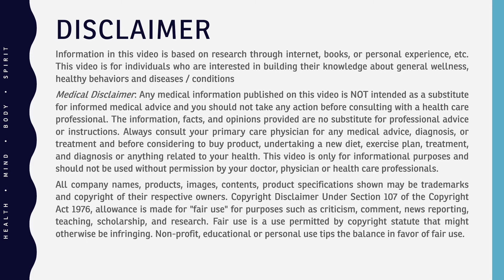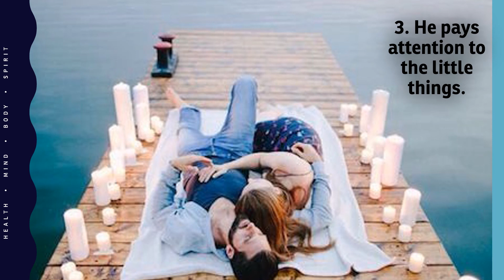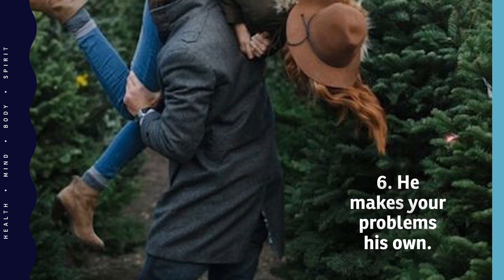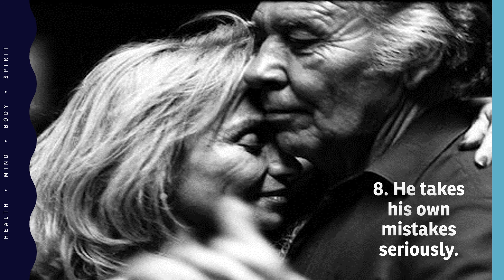8 Signs of a Man Who Will Be Keeper for Entire Life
8 Signs of a Man Who Will Be Keeper for Entire Life.